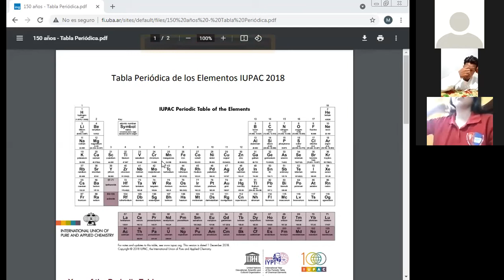CIENCIAS NATURALES ACTIVIDAD TABLA PERIODICA DE LOS ELEMENTOS NOVENO GRADO 3 DE AGOSTO DE 2021